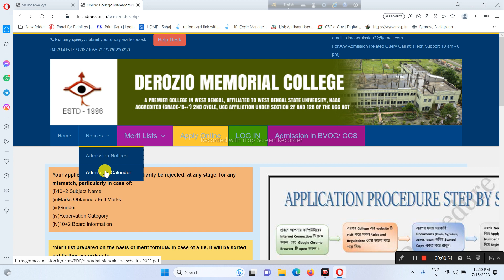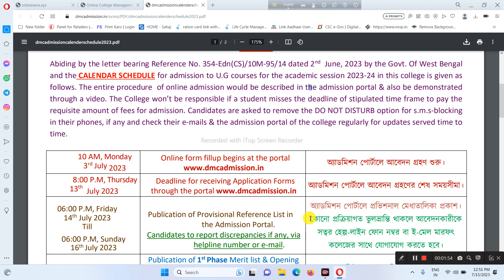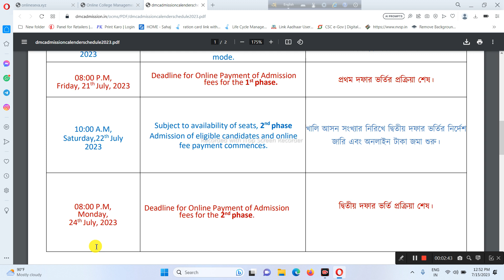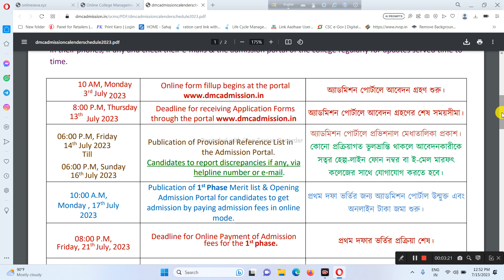DEROZIO MEMORIAL COLLEGE Merit List and admission 2023-2024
DEROZIO MEMORIAL COLLEGE admission  and Merit List Information